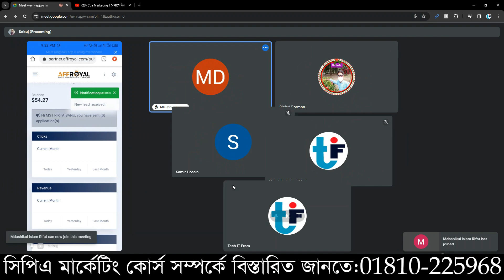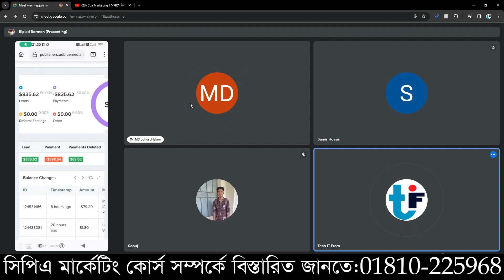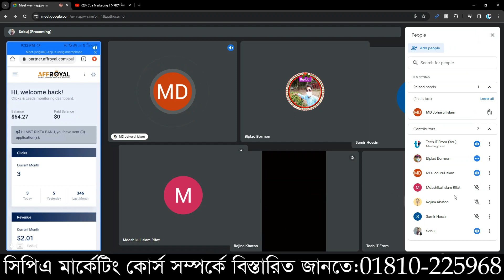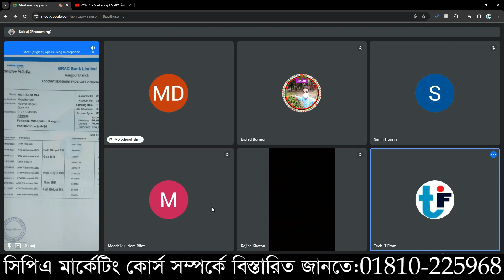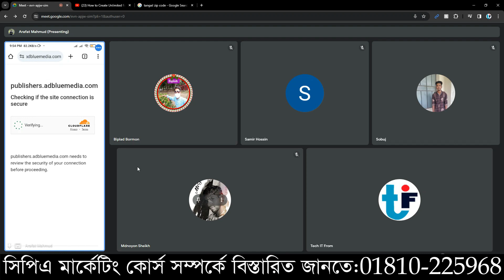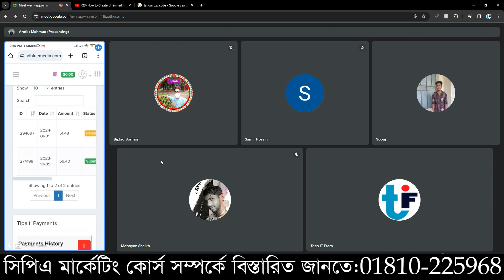Cpa Marketing । সিপিএতে আমাদের সফল স্টুডেন্টদের লাইভ পেমেন্ট শেয়ার। Best traffic and secret method